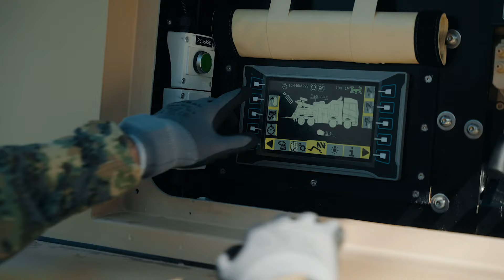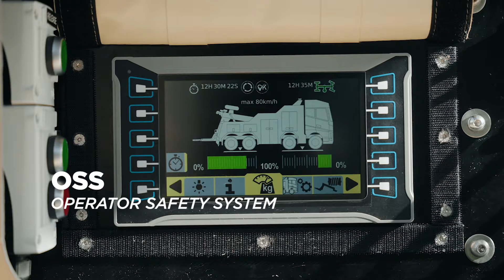EMPL Berge - & Abschleppfahrzeug EH/W 200 BISON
EMPL Berge- & Abschleppfahrzeug EH/W 200 BISON - Zuverlässig im Einsatz für Ihre Sicherheit!